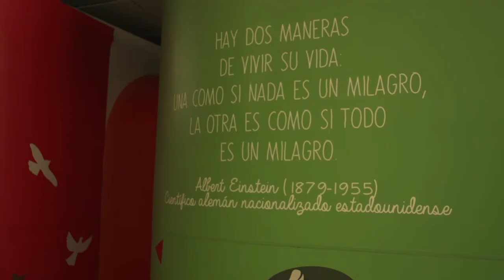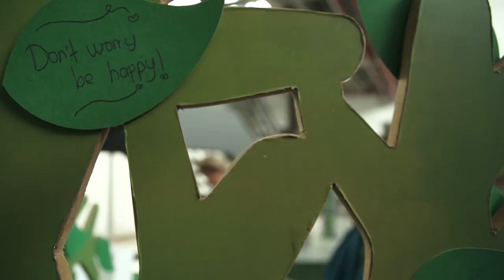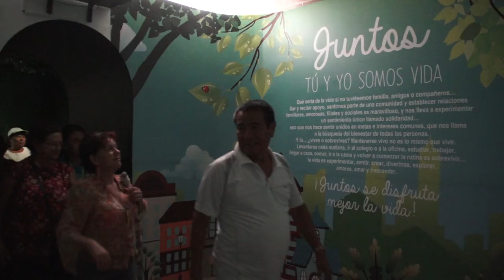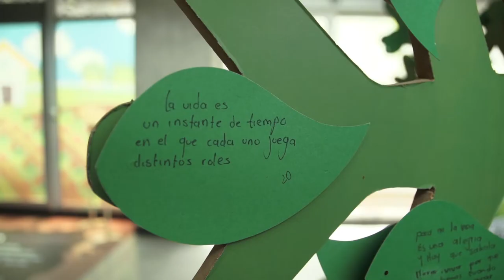Festival al Parque en el Aula Interactiva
Yo soy protagonista de mi vida es la experiencia que se vive en la Aula Interactiva del Parque de la Vida.

"Hay dos maneras de vivir su vida: una como si nada es un milagro , la otra es como si todo es un milagro" Albert Einstein